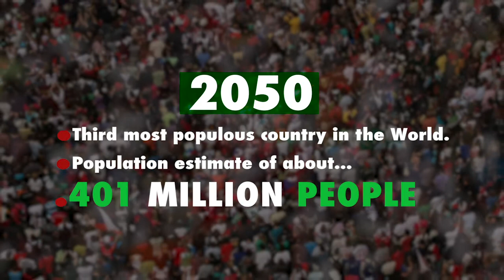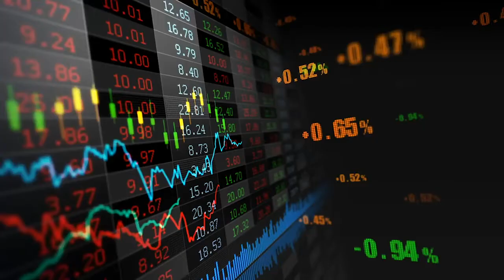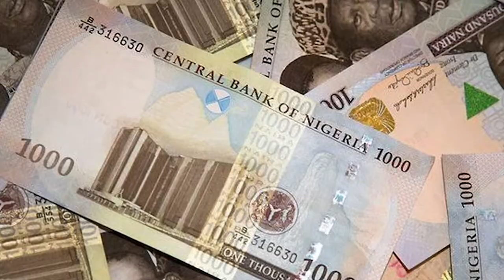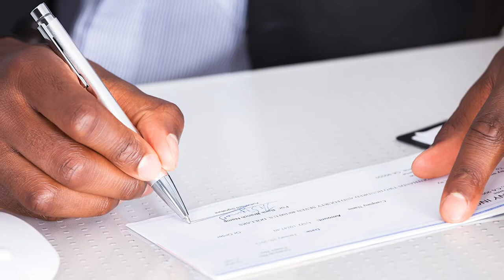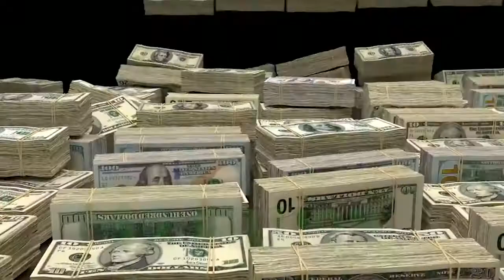GOVERNOR YAYA BELLO MEDIA CHAT DOCUMENTARY